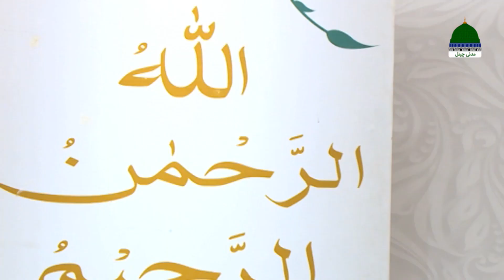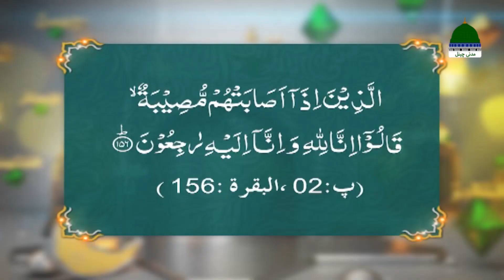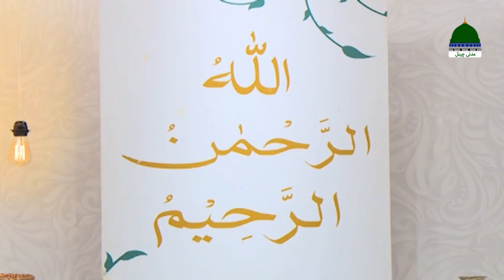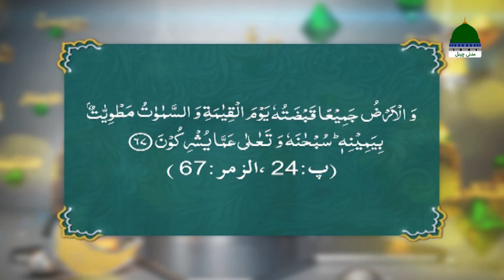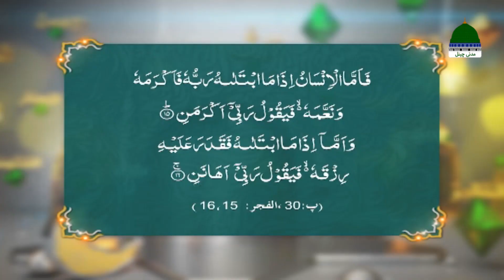Asma ul Husna Episode 18 | ALLAH Pak Ke Naam Al Basit aur Al Qabid Ki Tashreeh | Mufti Hassan Attari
Asma-ul-Husna Episode 18 | ALLAH Pak Ke Naam Al Aleem Ki Tashreeh | Mufti Hassan Attari